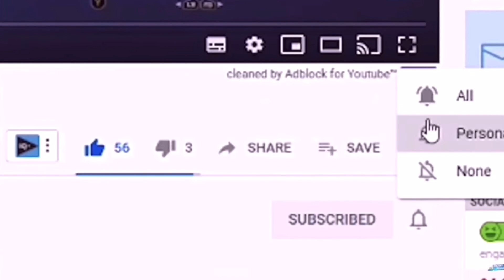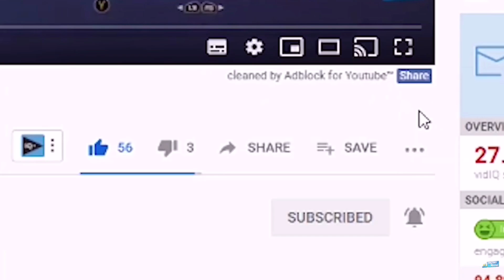LEVIATHAN AXE CONFIRMED RETURN RELEASE DATE in Fortnite Chapter 5! (Leviathan Axe Return)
In this video, I will be showing you the Official RETURN DATE for the LEVIATHAN AXE in Fortnite Chapter 5! The Sweaty Leviathan Axe Pickaxe including Kratos will be returning to the Fortnite item shop very soon as the oathbreaker set which includes the guardian shield glider, the Kratos skin, the freezing burst built-in emote, and the mirmir back bling was recently updated in the game files so make sure your watching until the end to not miss out on any information!

This video gives you the Return Release Date for the "Leviathan Axe" pickaxe in Fortnite.

❤️Thanks for the leaks!